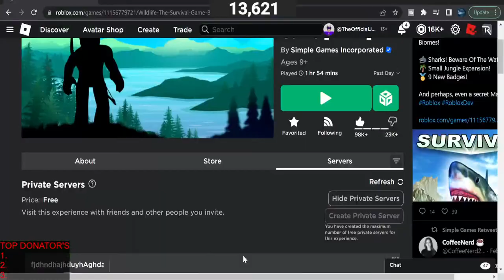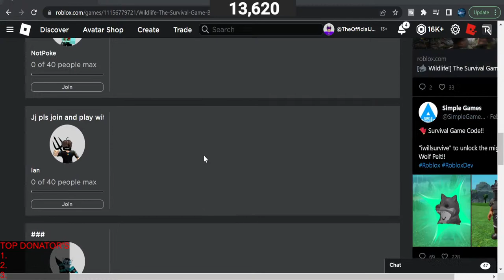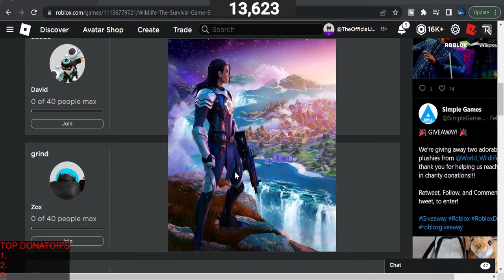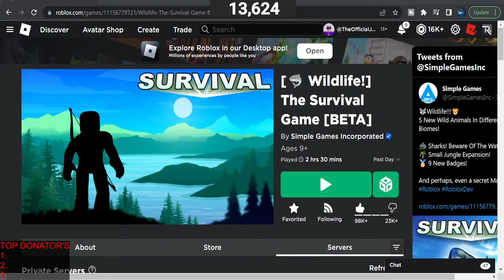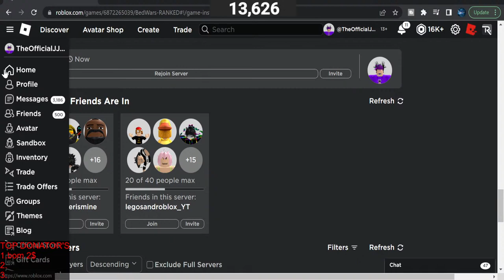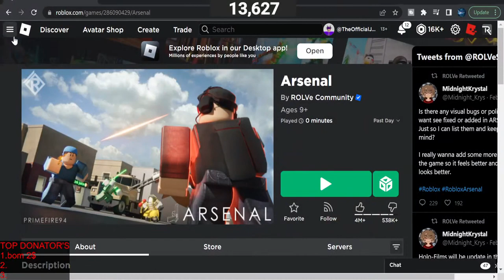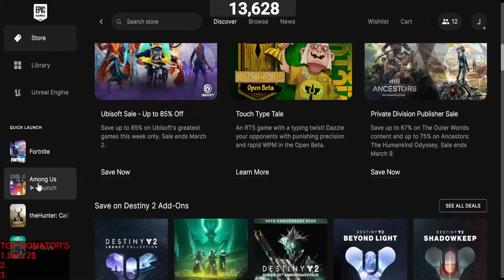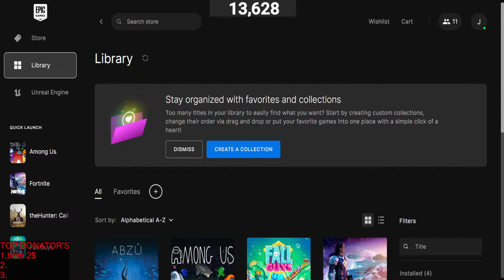🔴LIVE! WAS ON SURVIVAL GAME NOW RANDOM GAMES CUZ STREAM BEGGED!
Hello, welcome to JJGAMING Channel!  i hope you enjoy this livestream!